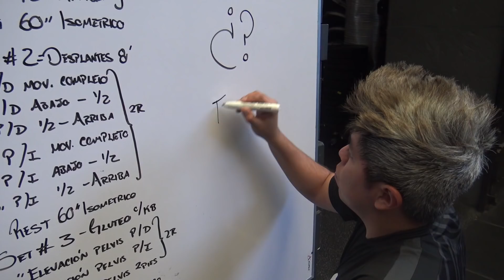CLINICA DE FUTBOL - FUTGYM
TE GUSTA EL FUT E IR AL GYM? ESTE VIDEO ES PARA TI